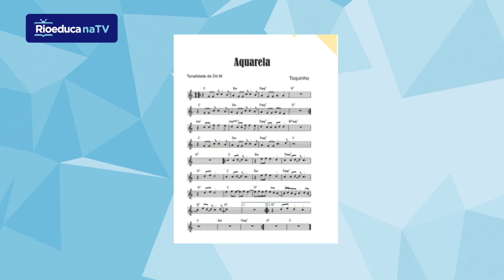As fontes históricas | Rioeduca na TV - Carioca II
O professor Sinésio, de História, fala sobre o que são as fontes históricas e como classificá-las.
Habilidades trabalhadas:
Identificar vestígios deixados pelo passado que permitem uma interpretação possível dos fatos históricos.